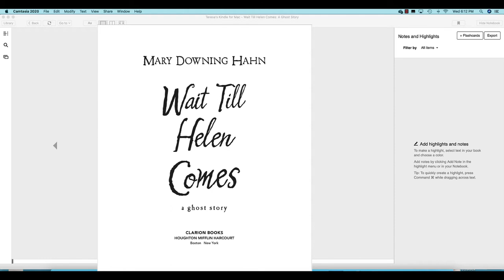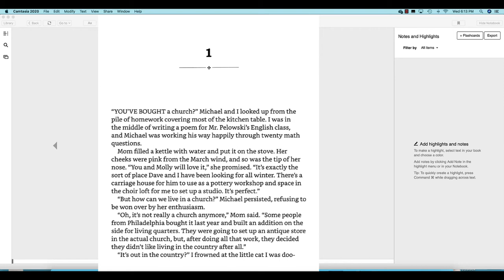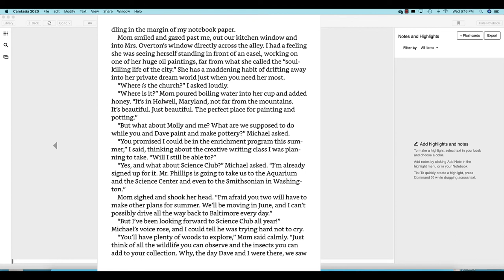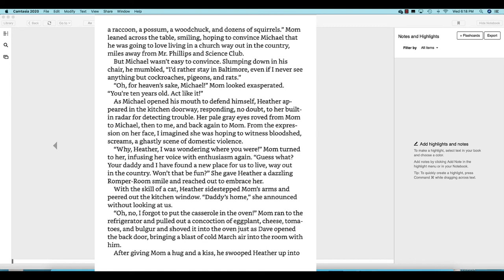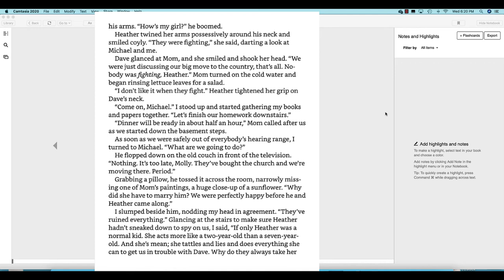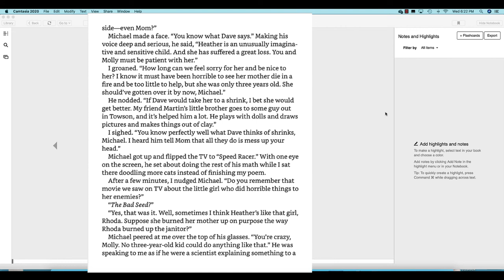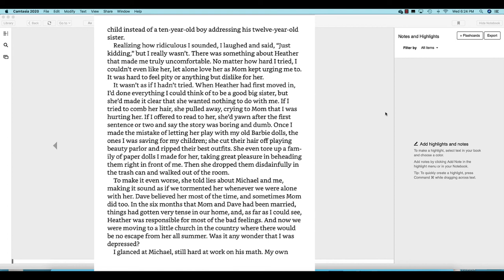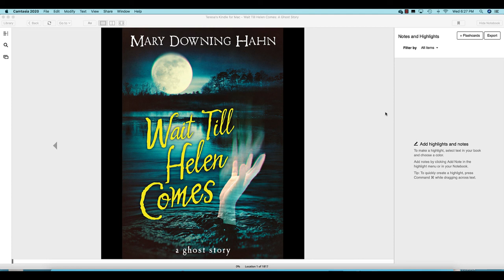First Chapter Friday: Wait Till Helen Comes by Mary Downing Hahn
Wait till Helen Comes is the quintessential middle grade horror. All the ghostly scares with excellent character development and a relatable setting. This particular tale by award winning, Mary Downing Hahn, opens with a blended family making a move to a country home, and the siblings are not pleased, either with the move or their forced relationship with their creepy new stepsister.